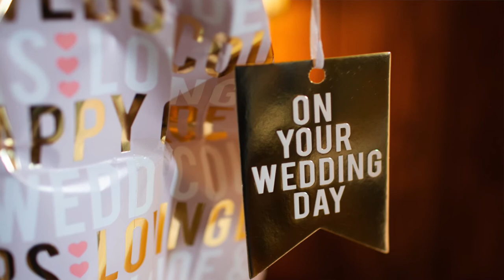WHAT A GOOD WEDDING PHOTOGRAPHER WILL DO AT YOUR WEDDING - A chat with TH photography Part 2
To help your wedding  planning and know what to expect from wedding photography and the wedding photography ideas.  I chat with Tom to find out exactly what a photographer looks for and recommends on  your wedding day.  Photography is the most important part of your wedding day.  Knowing what to expect from your photographer can be essential.  I chat with Tom Humphries wedding photographer about what makes a good professional photographer.  What couples, bride and grooms should look for when choosing their wedding photographer.  Wedding photo ideas and what to expect from your wedding photographer.

I have been working in the event industry and with corporate event planning professionals for over 20years.  My passion is to make your wedding day even more Amazing.  This  video shares more great ideas and other tips to help wedding couples, Brides and Grooms when planning weddings.   Here are just a few more secrets, from a wedding professional,  to help you learn more of how to organise your wedding day and the wedding day planning.